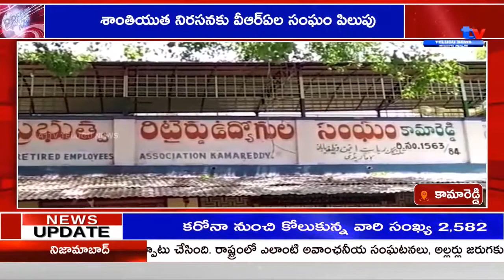శాంతియుత నిరసనకు వీఆర్ఏల సంఘం పిలుపు KAMAREDDY